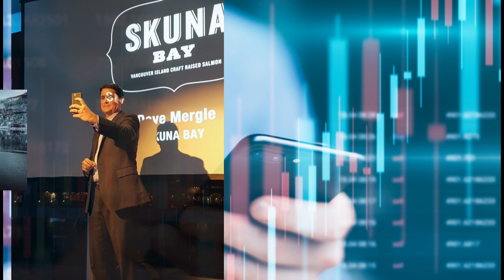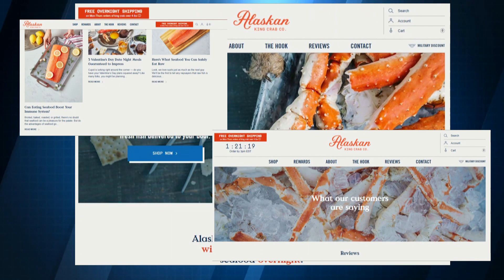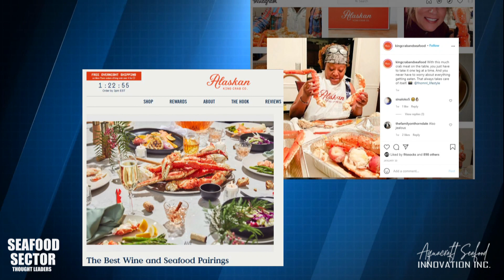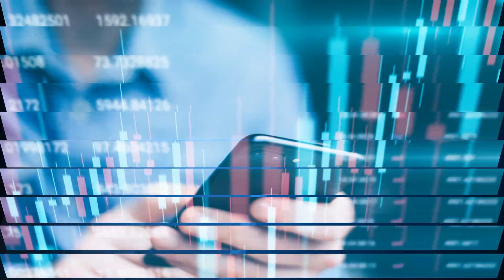Seafood Thought Leaders Episode 3: E-Commerce Pioneer Anderson Witherell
"You just can't ignore the tidal wave that is e-commerce...we're a freight train", says Anderson Witherell, Director of E-Commerce Fulfillment and Marketing for alaskankingcrab.com.

In our second interview in this series, we speak to a seafood e-commerce pioneer. Why? Because while e-commerce has been on a continual upward trajectory in recent years, in 2020, it absolutely exploded. Now all seafood producers must think about how e-commerce will play a role in their overall distribution and marketing  mix. And we spoke to Anderson Witherell because he is operating a successful e-commerce platform, executing with excellence and most importantly, using sophisticated marketing strategies to engage the consumer and create a deep relationship and loyal following.  We wanted to see what a leading e-commerce pioneer thought about, what was important to his business, how he was engaging his consumers and generally how he went to market in this space while putting the consumer first. Anderson's insights, thoughts and comments were insightful, intelligent and illuminating and we hope you find them as valuable as we did.